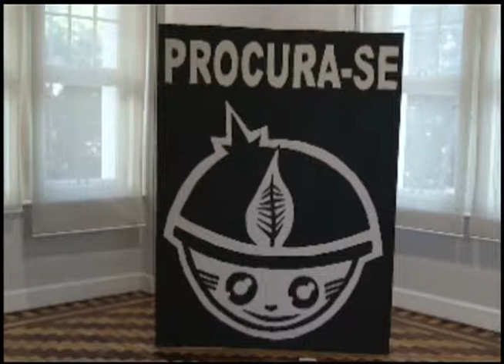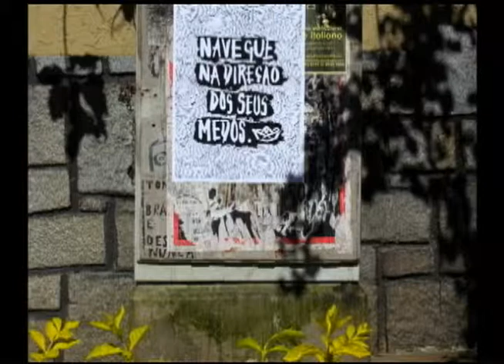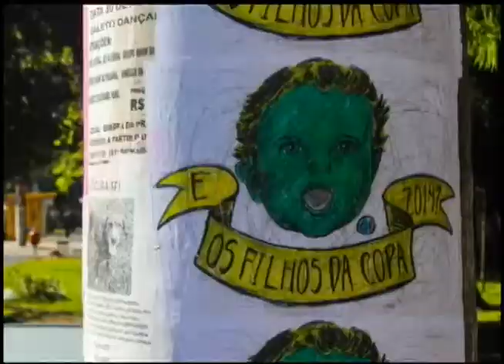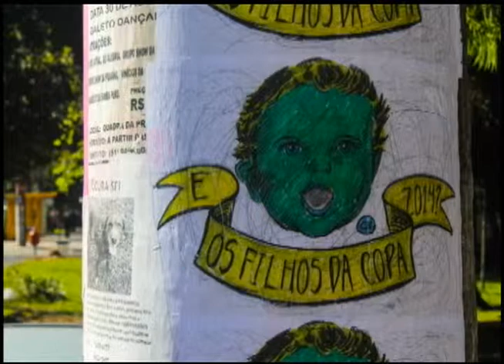Estação Cultura | TVE - 6/1/15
Música ao vivo com o projeto "O Borogodó dos Cafundó. Veja também nossa reportagem sobre a exposição "Xadalu - Arqueologia do Presente". Conversamos sobre arte contemporânea em um bate-papo com o ilustrador Caio Mascarello.